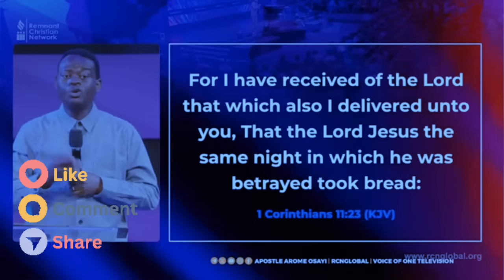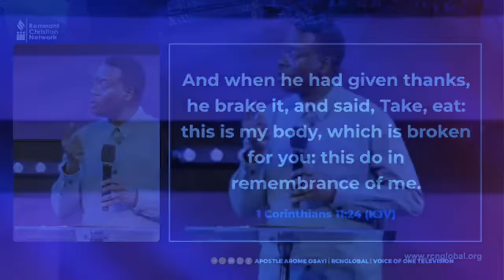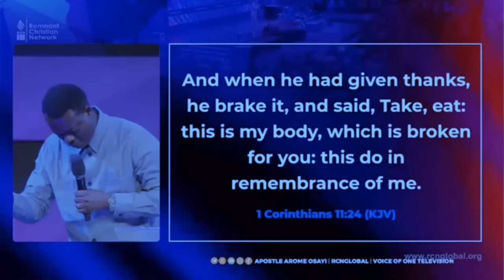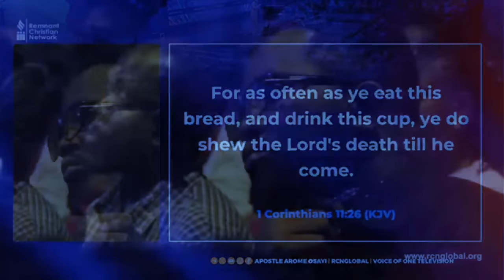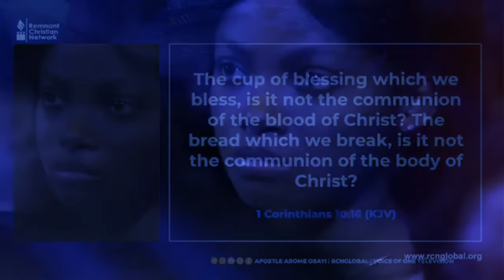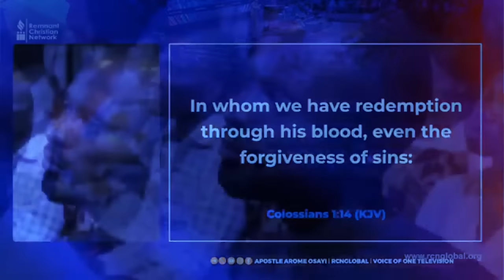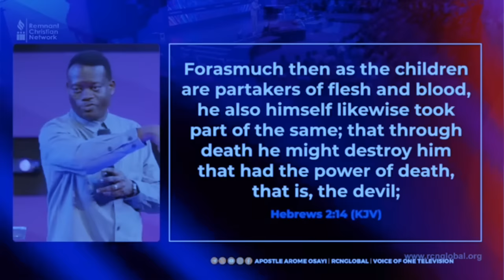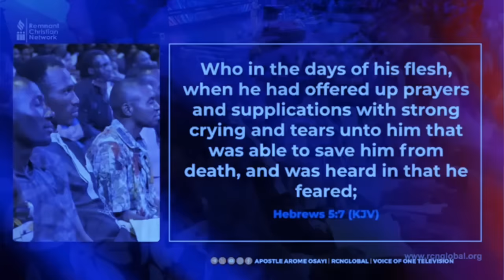LISTEN TO WHAT APOSTLE AROME SAID ABOUT TAKING COMMUNION IN CHURCH THAT SHOCKED HIS CHURCH MEMBERS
If you'd like to build your faith or just get inspired daily, kindly subscribe to this channel and turn on your notifications bell to be notified whenever we upload a new video, always be expecting to feed your spirit with relevant and awesome message clips from Apostle Arome Osayi, Apostle Michael Orokpo, Apostle Edu Udechukwu and more, stay blessed.